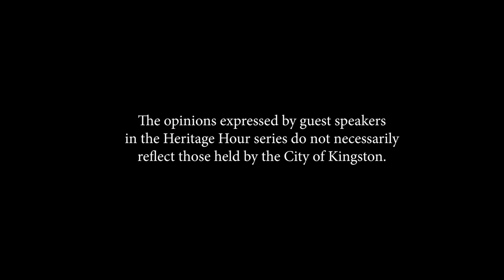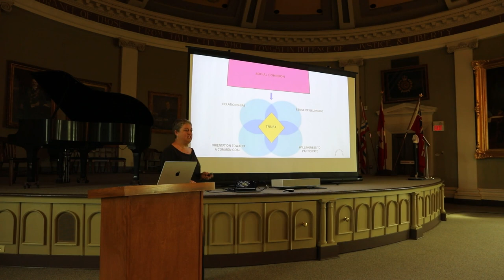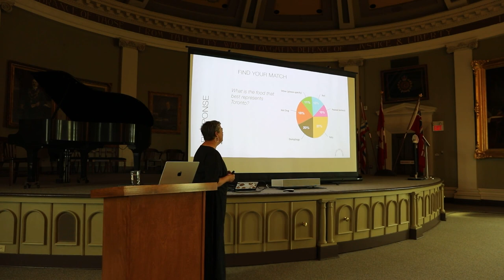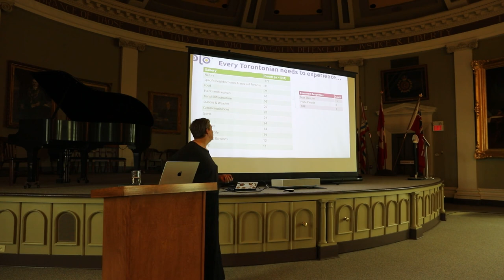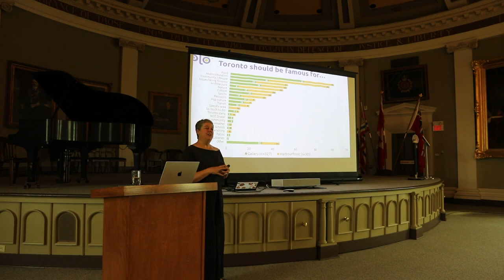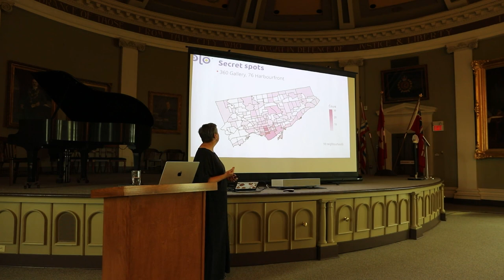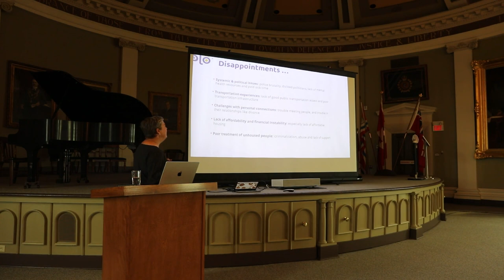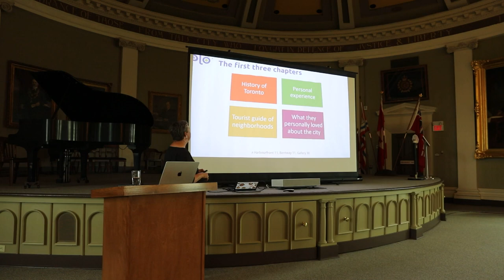Heritage Hour - Heidi Reitmaier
Discover Kingston’s rich history with Heritage Hour! The bimonthly sessions feature speakers from across the community who speak about Kingston’s past and living heritage.

During October's Heritage Hour, Myseum of Toronto’s Executive Director Heidi Reitmaier shared how the museum experience has changed and how Myseum of Toronto is reflecting that change. She also spoke about 36 Questions that Lead to Loving Kingston and how this type of exhibit provides insight into the multi-faceted identity of a diverse and ever-changing city.

Heidi Reitmaier has worked for over 20 years in museums around the world including the Art Gallery of Ontario, Museum of Contemporary Art, Chicago, and the Tate Gallery, London.

Be the first to know about our next Heritage Hour sessions!